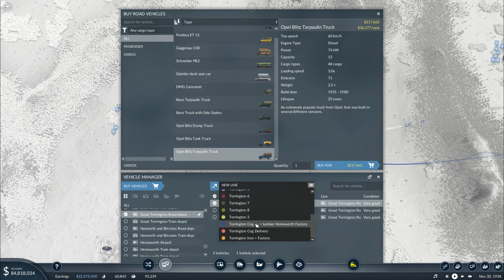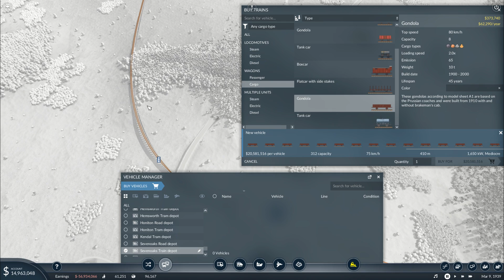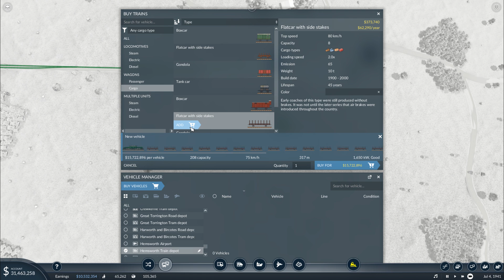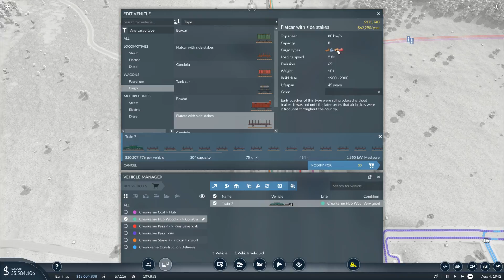Aquela Rede de Transportes que BUGA CABEÇA - Transport Fever 2 #08 [Gameplay Português PT-BR]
★Video do jogo Transport Fever 2 no estilo Let's Play / Vamos Jogar mostrando a gameplay / Jogabilidade em português brasileiro (PTBR) aqui no Canal do Void